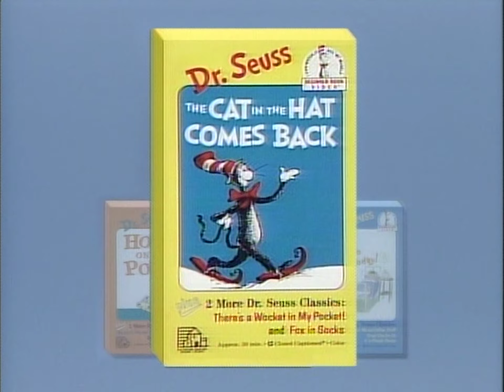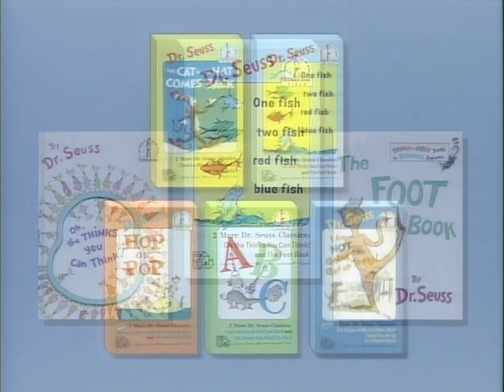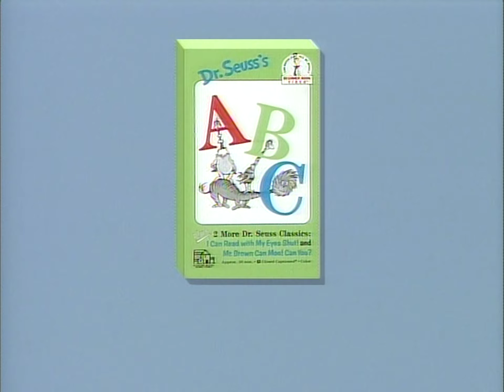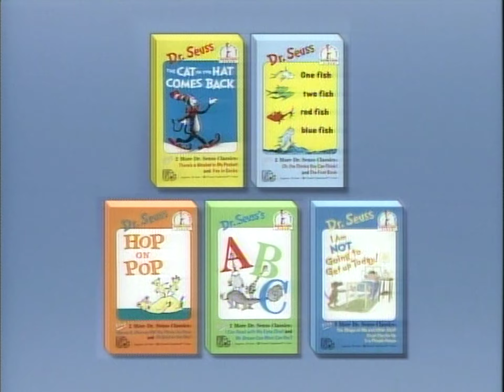Dr Suess Beginner Book Video Promo